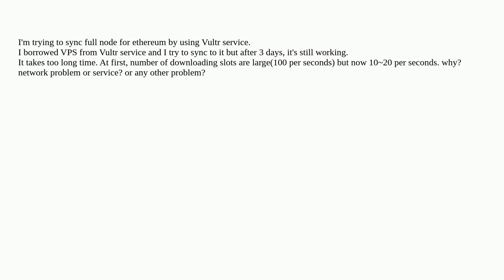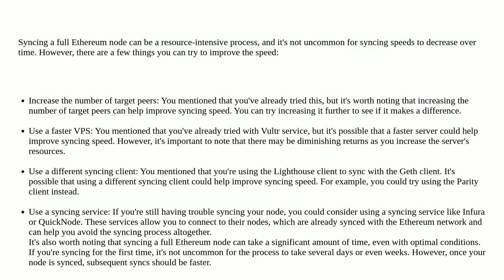Ethereum: taking too long time to sync Ethereum Full Node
taking too long time to sync Ethereum Full Node

A special thanks goes out to the community

  ethereum-wallet-dapp ubuntu full-node